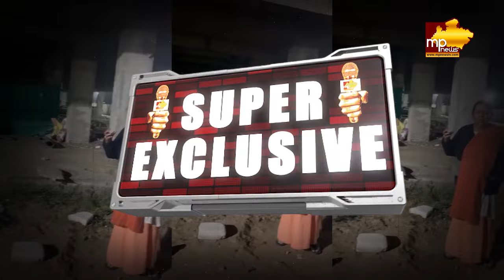उमा भारती को आया गुस्सा, बोली सीएम मोहन यादव से करूंगी बात ! MP NEWS BHOPAL